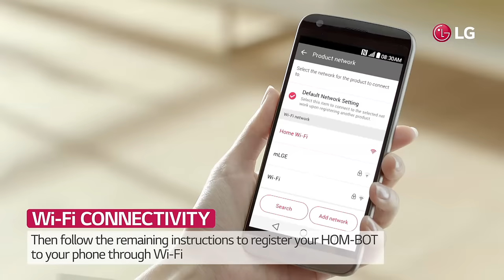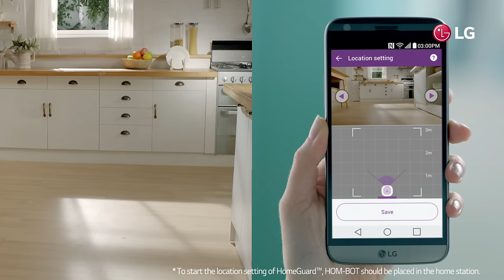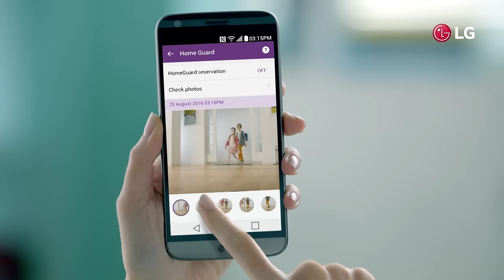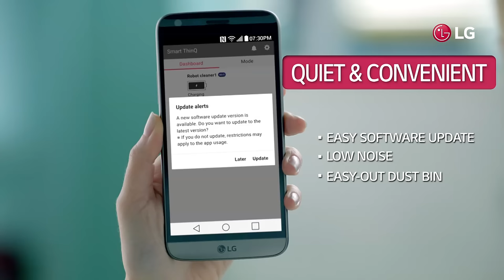LG CordZero™ HOM-BOT TURBO+: USP full version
Clean your floors without lifting a finger. Featuring advanced technology, the LG Cordzero™ HOM-BOT TURBO+ onboard cameras to analyze your home, map its path and efficiently clean your space.